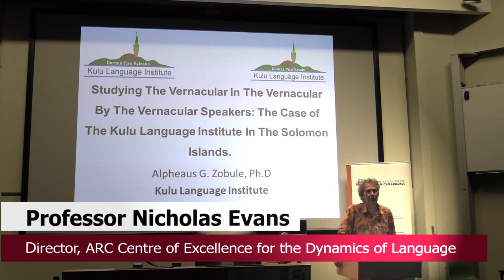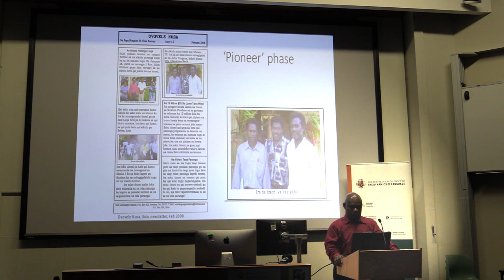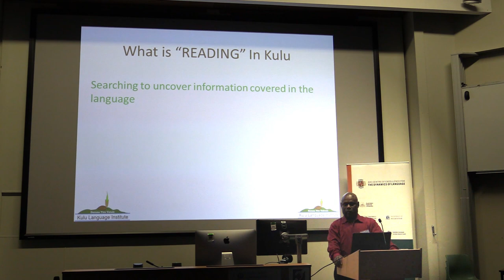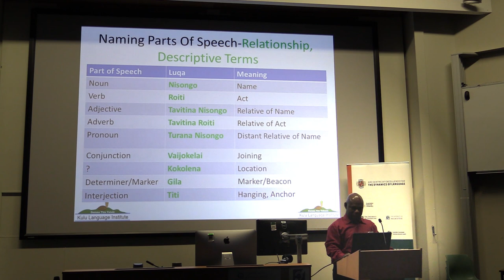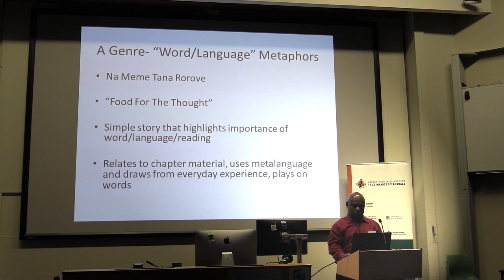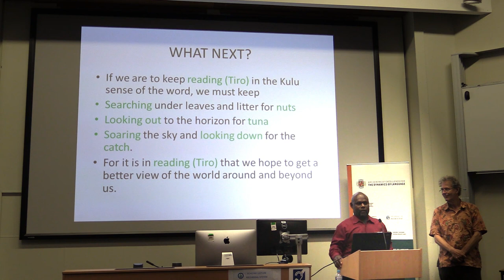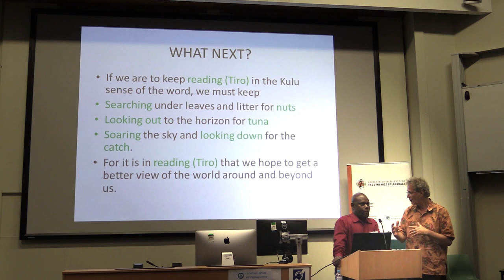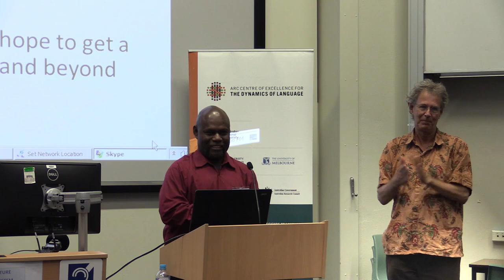Studying the vernacular in the vernacular – Luqa literacy in the Solomon Islands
In this public lecture, Dr Alpheaus Graham Zobule takes the audience on the fascinating 20-year journey of the Kulu Language Institute in the Solomon Islands, which he founded and continues to direct.

In the late 1990s, Dr Zobule was a young man of the Luqa language who had just graduated with a Masters Degree majoring in Bible Studies and Linguistics. When he came up with the idea of translating the Bible into the vernacular language, speakers of Luqa were no doubt thrilled about the possibility of having a very important but foreign book written in their own vernacular.

Dr Zobule calls the Institute a community language movement, which has involved creating a conceptual framework, orthography and educational program for Luqa.

“The goal of translating a foreign book into the familiar vernacular is so that its speakers can understand it,” Dr Zobule recalls. “However, achieving that goal seemed remote and unrealisable when it became obvious that most vernacular speakers themselves could not intelligibly read the first book, the Gospel of Mark, even when it was translated and published in their own language as a trial.”

While they all wanted to understand such an important book, when it was translated a greater practical difficulty became obvious: the young and adult vernacular speakers needed to be taught to read and understand their own language first. So was born the literacy concept which later formally became Kulu Language Institute.

“With little funding, it is the community that has done this, studying their language in their own language,” Dr Zobule said. “It’s about people discovering something through reading that has given them ability to do things they were not able to do before.”